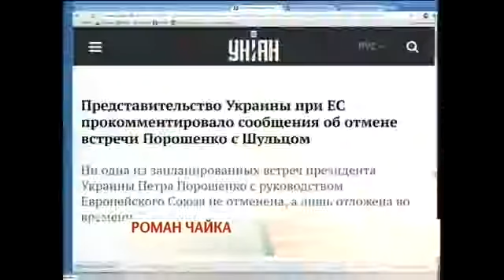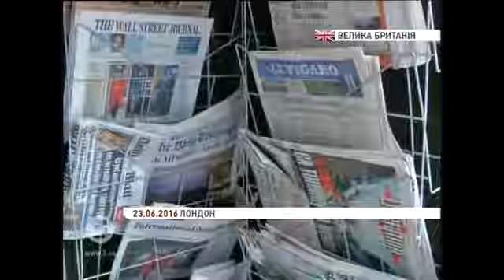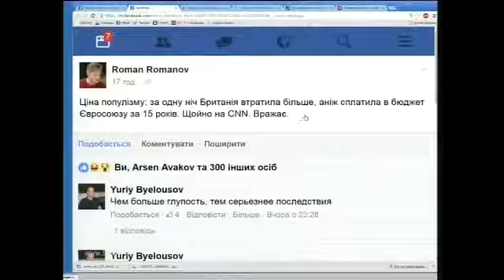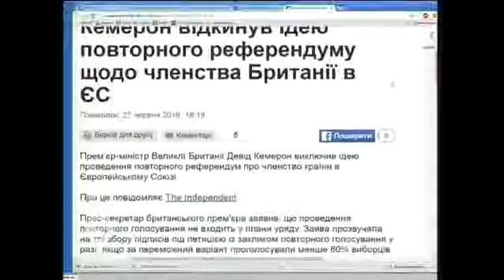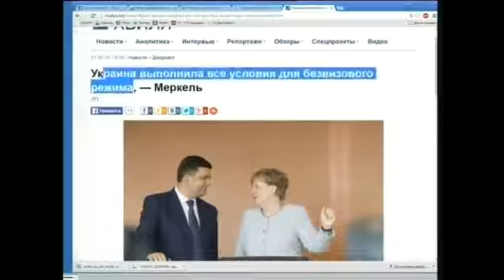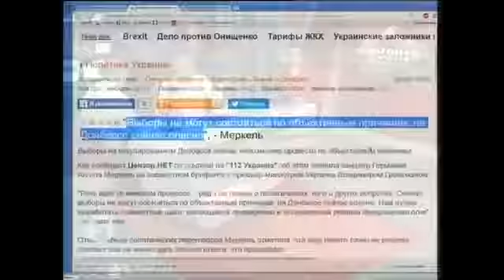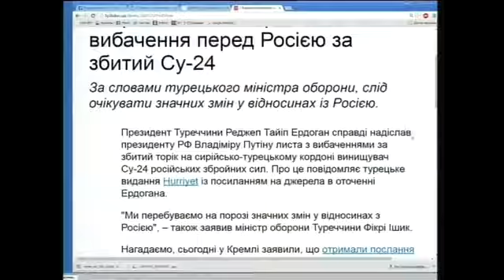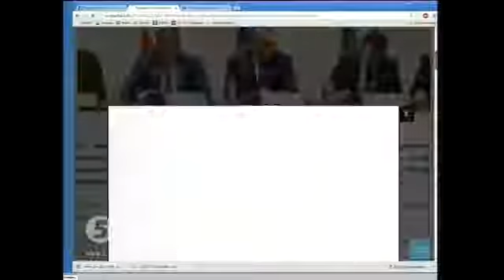Бузаров Андрей, Роман Чайка и Лариса Губина о референдуме в Британии